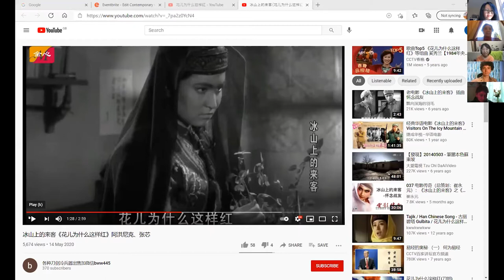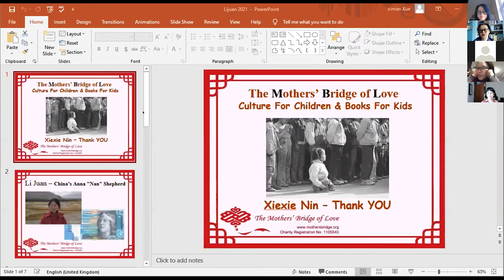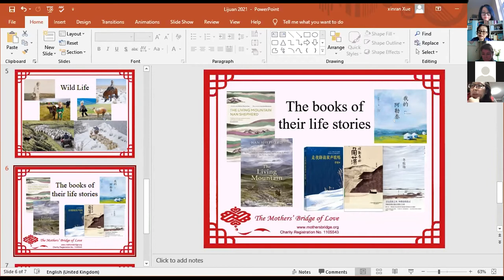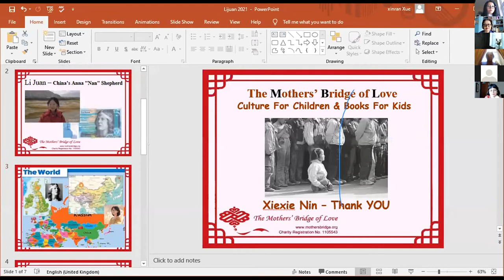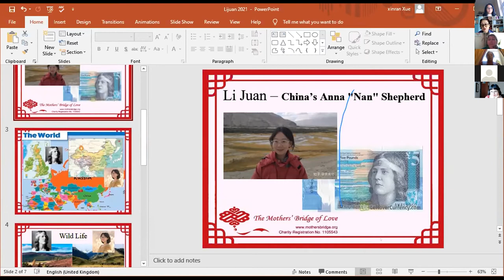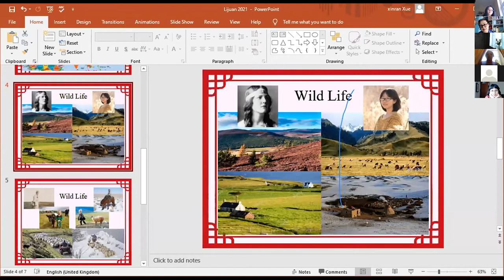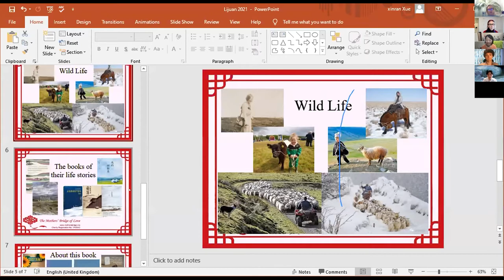Li Juan - Contemporary Chinese Female Writing from Xinjiang (Highlights)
Guanghwa Bookshop and Sinoist Books are excited to present Contemporary Chinese Female Writing from Xinjiang: Li Juan.

In this event, we will be exploring the translation of texts by women writers of China - its intricacies, implications, and effects.

Featuring Xinran, and translator Jack Hargreaves, we will be discussing the unique position that Li Juan occupies in both Chinese literary culture and as a woman writer in translation, referring to her most recently published works: Distant Sunflower Fields and Winter Pasture.